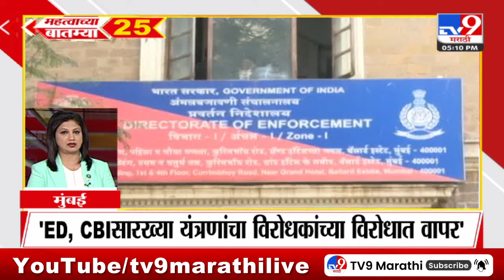25 Fast News | 25 महत्वाच्या बातम्या | 5 PM | 13 March 2024 | TV9 Marathi